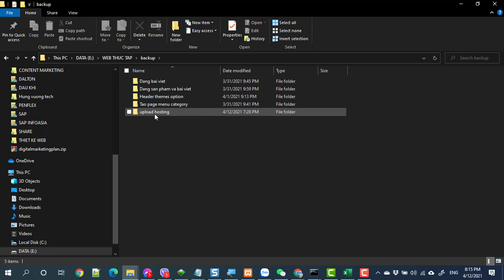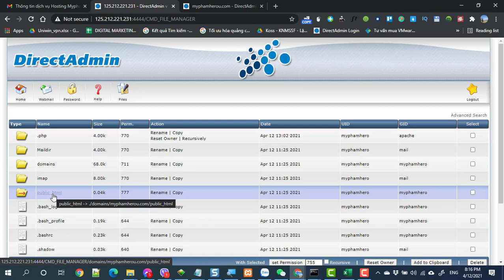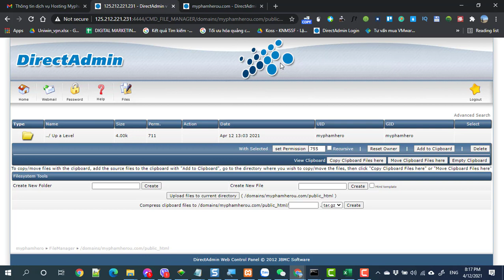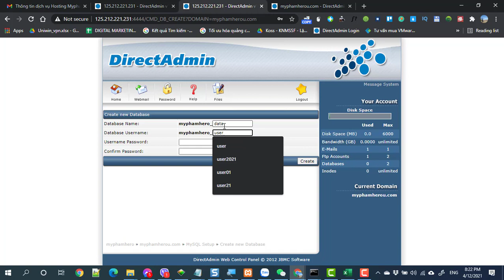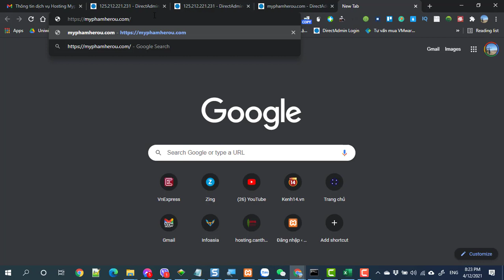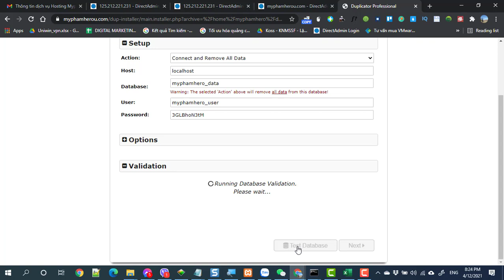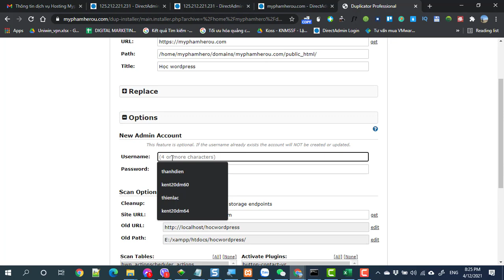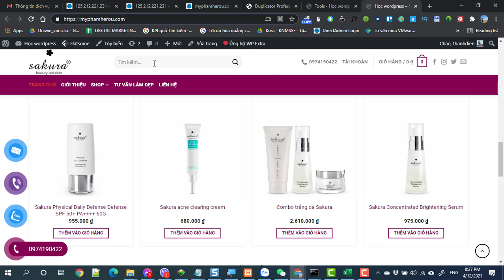Hướng dẫn Upload website lên hosting chạy lên internet